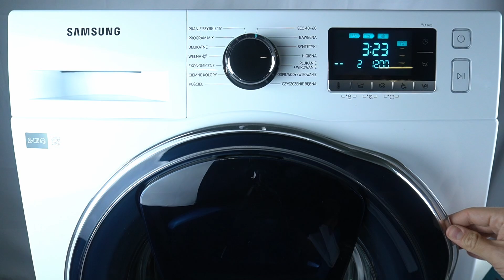Jak anulować blokadę sterowania panelu w pralce Samsung EcoBubble 8kg WW8NK62E0RW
Cześć! W dzisiejszym filmie na kanale HardReset.Info dowiesz się, jak anulować blokadę sterowania panelu w pralce Samsung EcoBubble 8kg WW8NK62E0RW.

jak wyłączyć blkoade rodzicielską w pralce Samsung EcoBubble 8kg WW8NK62E0RW ?